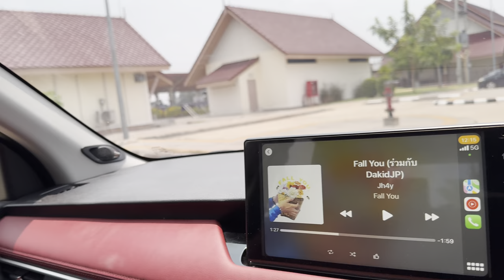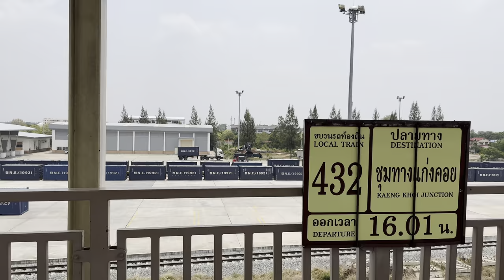มาดูขบวน 434 ออกต้นทางตามเวลาหวีดดัง 11เมษายน ที่ชุมทางบัวใหญ่